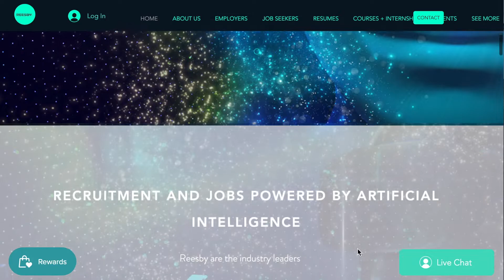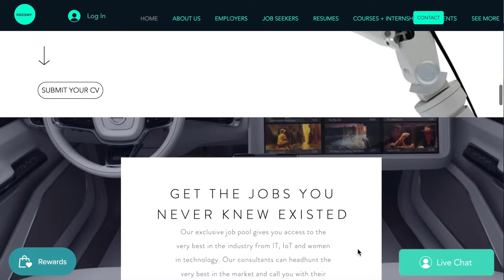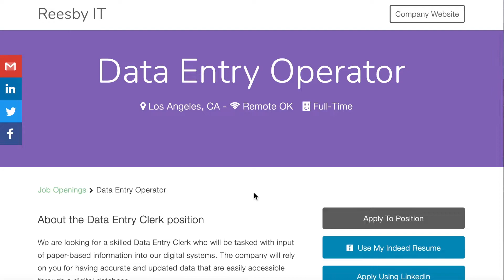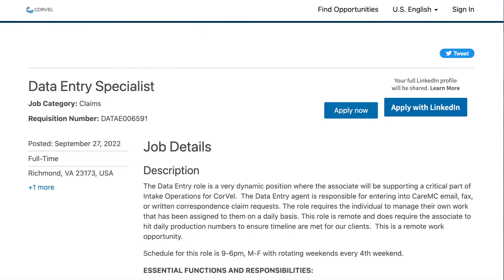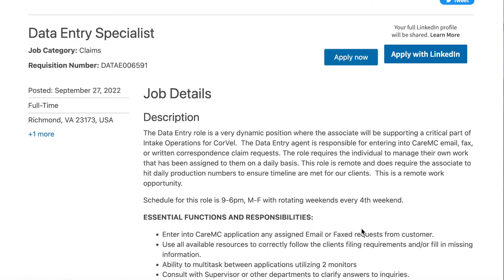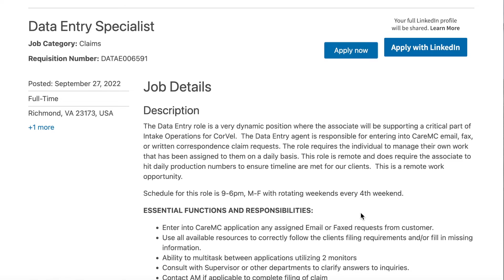HIGH PAYING DATA ENTRY JOBS | EARN $43,000/YEAR | NO DEGREE | REMOTE | PERFECT FOR INTROVERTS